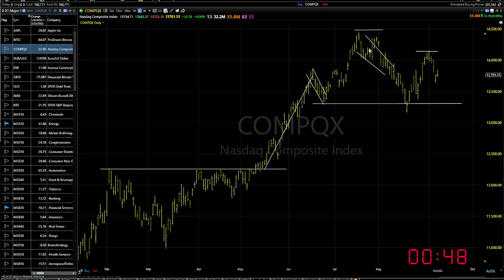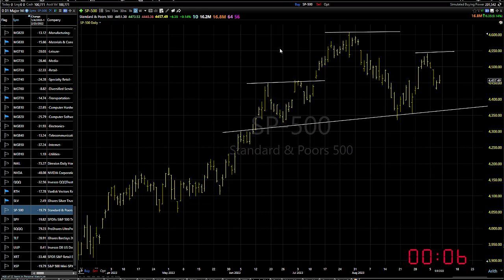09/11/23 Dave Landry's Market In A Minute-When The Sun Isn't Shining On The Trend Follower